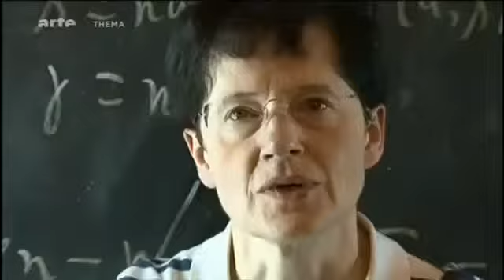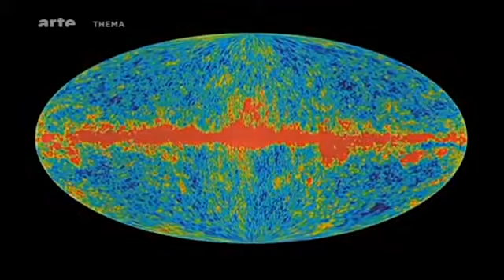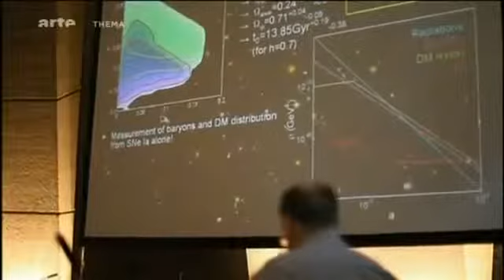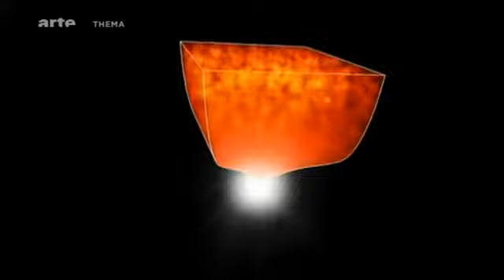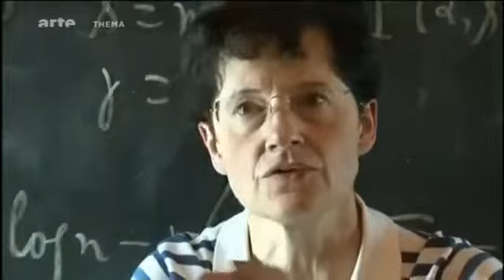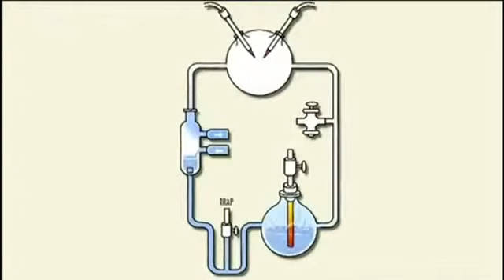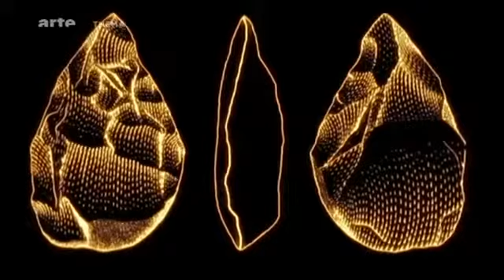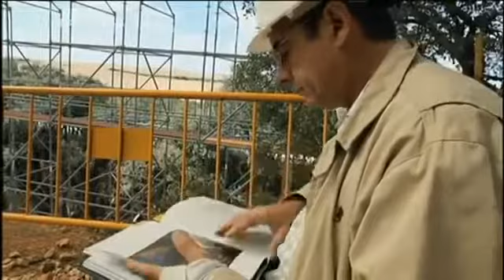Les particules de lumière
C'est toujours bon de pouvoir réussir à apprendre, à se connaître. Déjà un petit peu mieux nous-mêmes.
Le récit de nos origines.